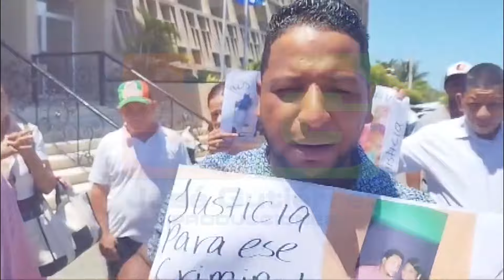Audiencia contra acusado de quitarle la vida a una pareja de esposos en un bar de Santiago Rodríguez